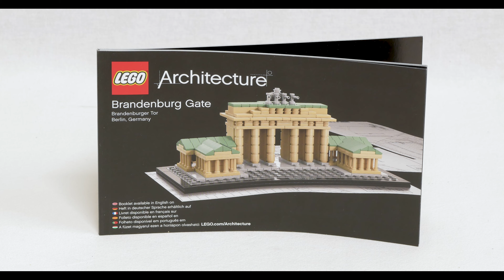LEGO 21011 Brandenburg Gate Stop Motion Speed Build | LEGO Architecture 21011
I hope you enjoyed the video and I am looking forward for your feedback to make the further content even better. Also I won't mind if you share the video further - so it can reach wider audience. Thank you again and I would like to also mention, that there are multiple content related sub-channels under the ZIROTCA brand where you might find some other interesting content as well. More information below